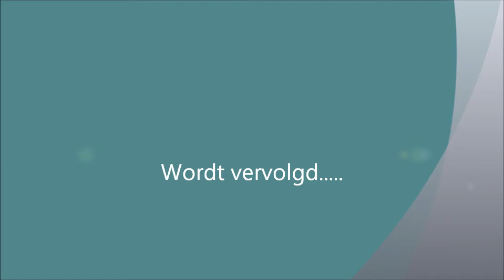Herfst in Lentevreugd Konikpaarden en Schotse Hooglanders 2011 - Katwijk.wmv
Konikpaarden met jongen en Schotse Hooglanders Katwijk aan Zee